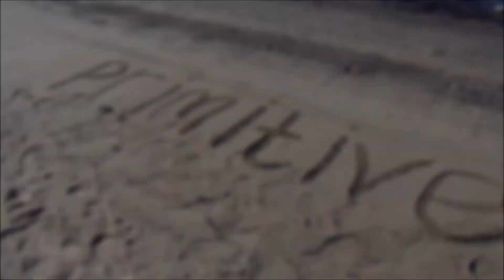Sony DSC-H300 Quality Test With Stills And Video.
This is the first time I used the Sony DSC-H300, I just wanted to test it out and see what it was like.